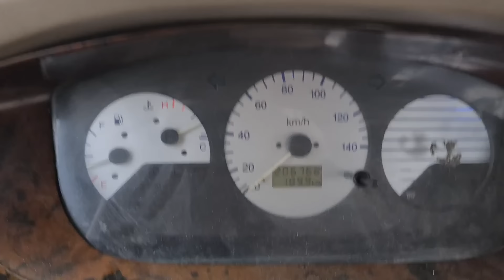ПЕРВЫЙ РАЗ залез под Foton BJ-1043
ПЕРВЫЙ РАЗ залез под Foton BJ-1043, он повезет МЕГА-ЗАЗ на OFFROAD через одну неделю

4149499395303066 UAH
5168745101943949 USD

BTCK-ERC20 0xcfecdc1c6516dc616544a435aea5c9b0da09c7df